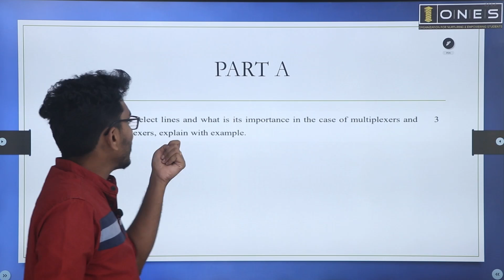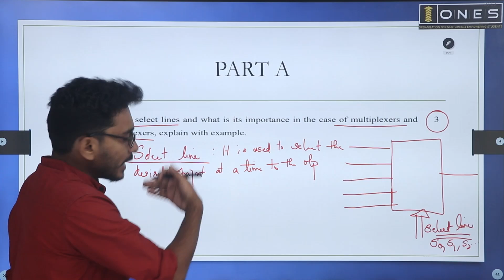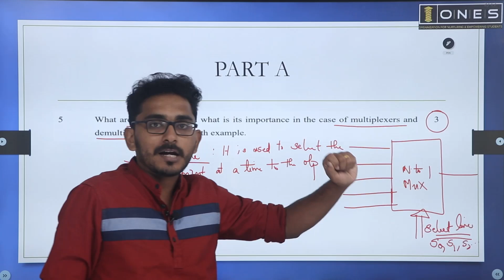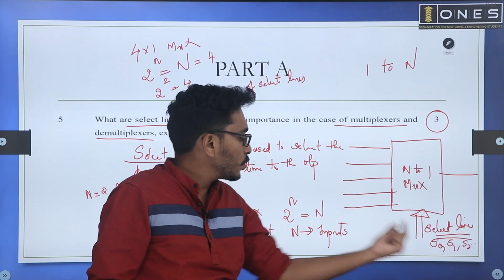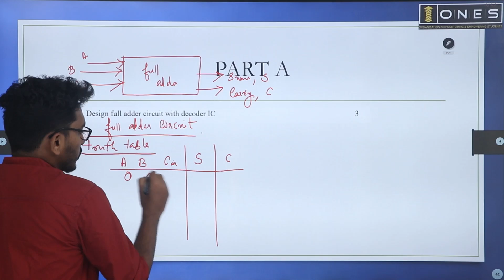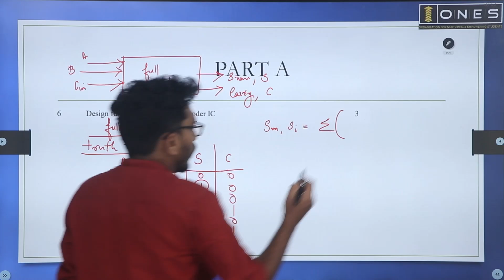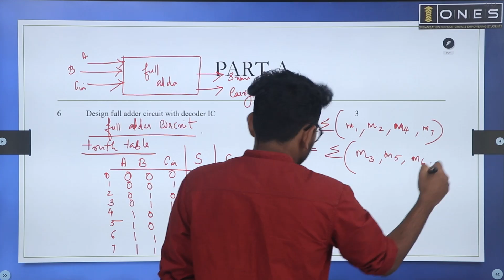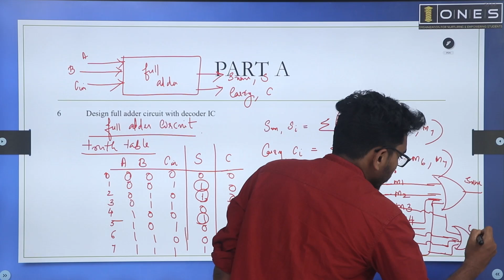S4 KTU 2019 Scheme Question Paper Solution 2022 | Digital Electronics | EET206 | Module 3 | Part A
In this video, ONES provides solution of previous university exam question paper of  DIGITAL ELECTRONICS with subject code EET206 in 2019 KTU scheme. If you want to know or understand How to Prepare DIGITAL ELECTRONICS for SEMESTER FOUR KTU Exam watch this video.

ONES expert Mr ARUN P B , would mention the important points of DIGITAL ELECTRONICS and will discuss expected questions in this session, and help you score better in the subject for KTU EXAM.

BTECH S4 KTU PYQ Solution # Digital Electronics# 2019 SCHEME#ONES